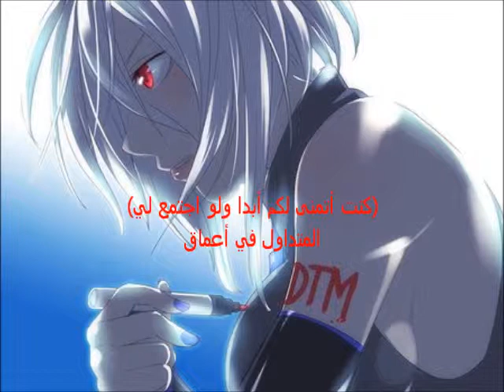Dj Aziz Rolling In The Deep